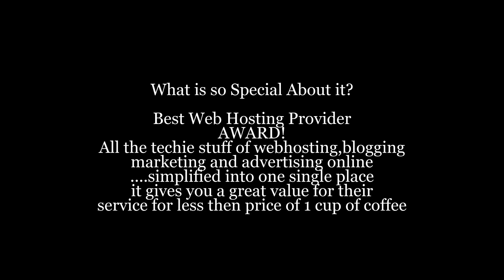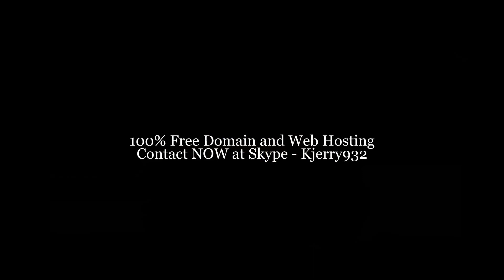Best Web Hosting! skypekjerry932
Significance of Web Hosting For An Online Business

An ever increasing number of individuals today choose to get required with an online business, because of the way that having a business worked through the web offers a considerable measure of focal points over doing it the customary way. Online business implies that you can work together comfortable solaces of your own home. Along these lines, there is no requirement for you to get dress and venture out of your home to procure a living. Notwithstanding, there are numerous essential things that you have to take in more about in getting your online business off the ground. One of which is the formation of your own site, and the need to acquire facilitating, keeping in mind the end goal to get it propelled onto the World Wide Web.

Web facilitating can be gotten through an organization who have its own servers, where sites are facilitated. As it were, a facilitating administration is one of the necessities in getting your own site noticeable through the web. Without a doubt, there are numerous ways that you can have your own site page today, for example, making a free blog or a free site. In any case, as a rule, these sorts of administrations are restricted and having one of those pages does not imply that you altogether possess them, since another site is really facilitating it.

More or less, site facilitating is vital on the grounds that you basically couldn't dispatch your own site without having it. The facilitating specialist organization is the one that will furnish you with the space where you can transfer your records that are identified with your webpage, and they are additionally the ones who will guarantee that your site is noticeable to individuals when they write your website's address on their most loved web programs.

Since there are a great deal of web facilitating specialist organizations accessible in the market today, choice is critical to get related with a solid one. When you can acquire a facilitating account from a dependable supplier, you will have the capacity to keep away from loss of offers brought on by downtimes. There are really facilitating specialist organizations, which don't have dependable servers. As it were, they experience a great deal of downtimes, and thus, your business would lose a ton of offers openings. This is on account of server downtimes imply that your site would not be noticeable on the net amid those circumstances. Along these lines, individuals who are assume to make certain buys, may choose to purchase the things from your rivals.

In connection to that, beside the significance of facilitating for your online business, you ought to likewise turn out to be more mindful of the significance of choosing a dependable web host; and one of the most ideal approaches to do that is by finding out about the components of the facilitating account that they can offer to you.

Components of a Web Hosting Account

On the off chance that you are going to begin your online business by the starting of your own site, then you ought to realize that with the goal for that to wind up distinctly a plausibility, you should have an area name for your web-based interface combined up with ahosting account. An area name is just the web address that individuals will sort on the address bar of their web programs, keeping in mind the end goal to get to your site. It ought to be short, appealing, and simple to recollect, so that your potential clients will have the capacity to visit it at whatever time they need without dealing with a great deal of research. Beside the making of a space name however, it is vital that you take some time in contrasting one web facilitating organization with another, so you will have the capacity to pick appropriately. One of the most ideal approaches to decide the best out of the rest is by considering the elements of the facilitating account they can offer to you.

Diverse web facilitating organizations offer distinctive facilitating account highlights. Nonetheless, there are sure elements that are offered by a large portion of the respectable web facilitating organizations accessible today; and, these components are the ones that you ought to hope to be offered to you by your preferred facilitating organization.

One of the elements you have to observe is called cPanel or what a large portion of the general population know as the control board. This component permits you to check distinctive things about your site, particularly its status as far as getting web movement. Through the control board, you won't simply be made mindful of what number of individuals went by your site for a given time, yet it will likewise give you data about how they were steered to your site. It will demonstrate whether a man has been connected to your website from another online interface, from an internet searcher, or essentially through his bookmark. On top of that it will likewise show what web crawlers were utili